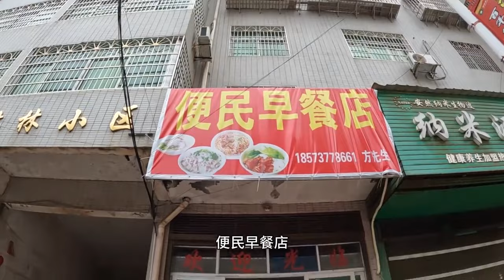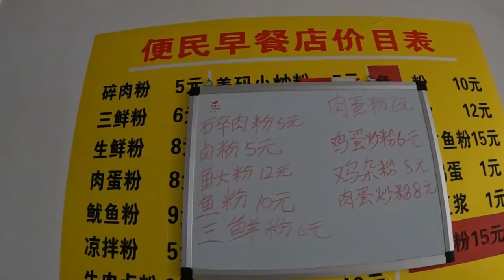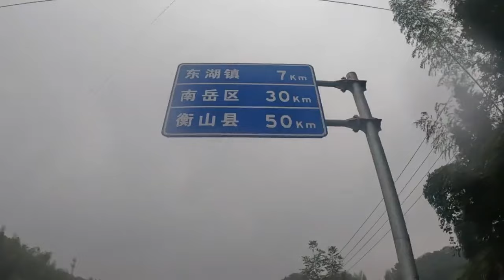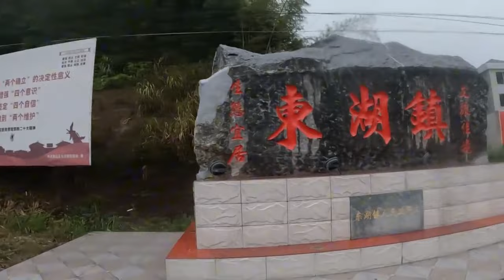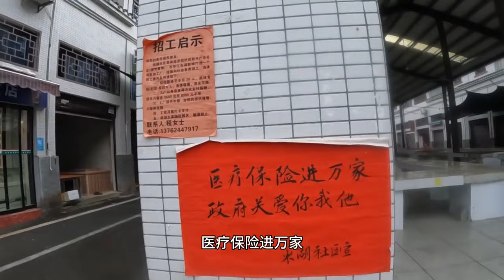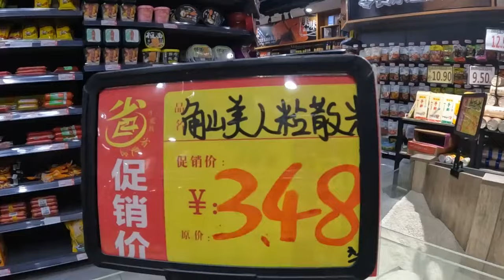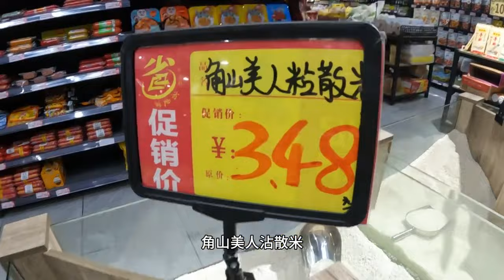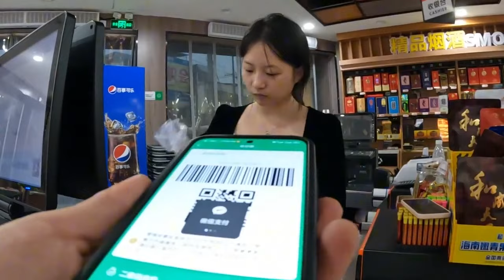骑行来到湖南衡山，听当地人讲方言，就像在练英语听力，全靠猜！